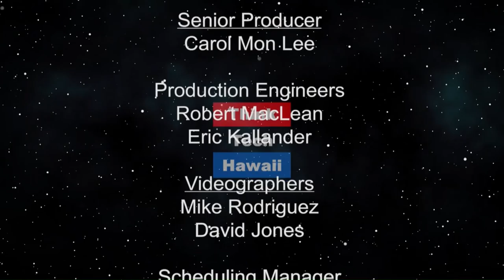The World Is My Home - The Life of Paul Robeson (Sister Power)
Black History Month.  Stogie Kenyatta's acclaimed "One-Man Broadway Style Show" will premier in Honolulu for one weekend only Feb. 1 & Feb. 2, 2020 at the Doris Duke Theatre.  Suitable for all ages the show much like Robeson's life, serves as a cultural wellspring, inspiring us to celebrate our shred, common humanity in an evening of musical theatre.  Educational, this romanticized love story with a toe tapping Jazz and Bebop soundtrack features music form Harlem Renaissance.    The host for this episode is Sharon Thomas Yarbrough.  The guests for this episode are Stogie Kenyatta and Allen Bryson.